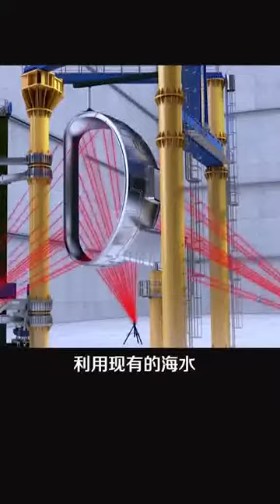Collection|合集:-地球上即将出现两太阳安排#科技解码#抖知加油站#热门#科技#中国加油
-地球上即将出现两太阳安排#科技解码#抖知加油站#热门#科技#中国加油
-这样的的发电方式你想参与吗#科技解码#抖知加油站#热门#能源#黑科技#蹦极
-你想过在木星买房生活吗#科技解码#抖知加油站#热门#宇宙#木星
-渣男是如何形成的#科技解码#抖知加油站#热门#情侣